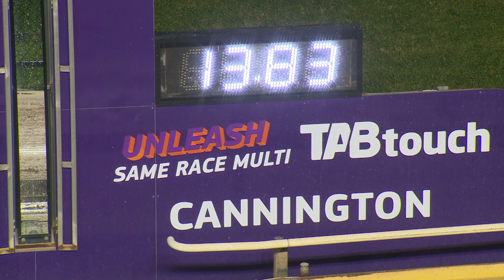Thrilling Finish: Who Takes the Victory? Dandela Blazer, Got the Message, Dandel Up Jasper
Hold your breath as the tension mounts in this gripping dog race!

Dandela Blazer charges ahead, showcasing incredible speed and determination.
However, Got the Message and Dandel Up Jasper refuse to back down, launching a fierce challenge for the lead.

With each stride, the competition grows more intense, and the outcome hangs in the balance.
Will Dandela Blazer maintain their dominance, or will Got the Message or Dandel Up Jasper pull off a stunning upset?

Join us as we witness this thrilling finish that keeps viewers on the edge of their seats.

Share this electrifying video with fellow racing enthusiasts, and let's experience the thrill together.

Don't miss out on this unforgettable race that showcases the incredible speed, agility, and determination of these remarkable dogs. Who will claim the ultimate victory? Tune in now to find out!

We appreciate your support and feedback. Your engagement means a lot to us!